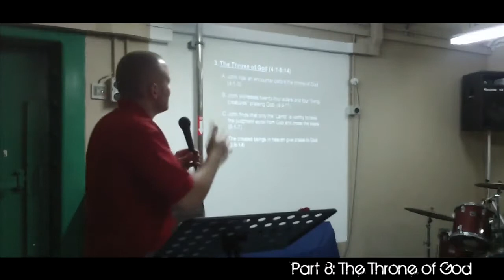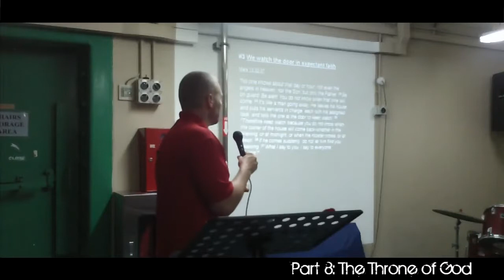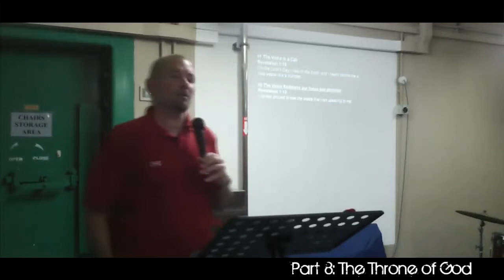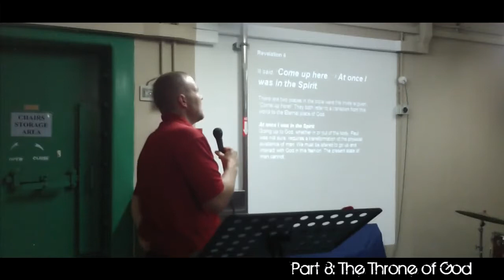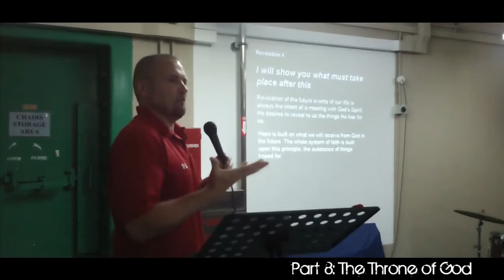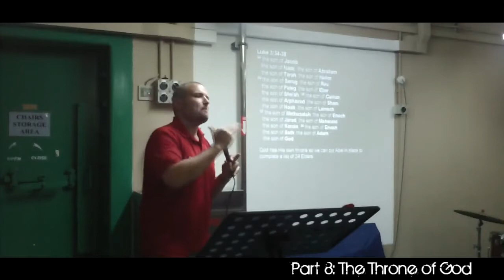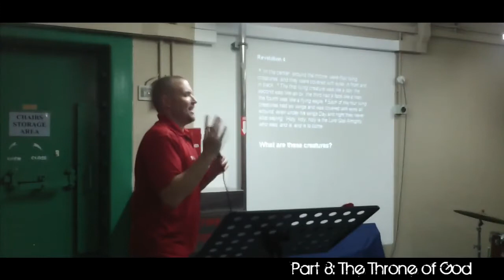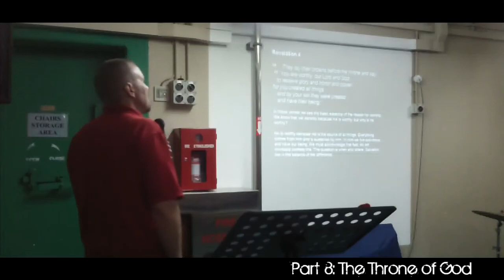Revelation Talk Session 8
In this session Steven teaches about the Throne of God in the book of Revelation.